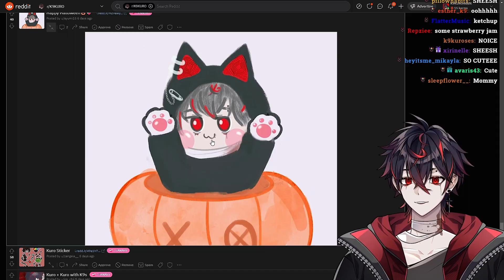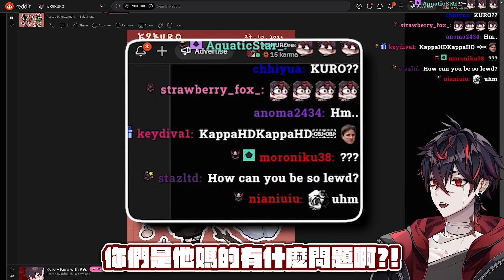【K9KURO中字】被嚴重誤會的主播ft.南瓜A片的小故事【VShojo】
最後那個音效兌換的時機十分完美ww

＊註解＊
Plap Plap整句是"Plap Plap Get Pregnant"
簡單來說就跟中文的"啪啪"差不多意思